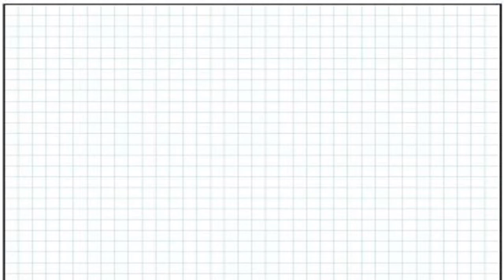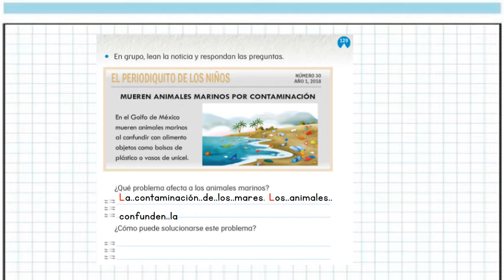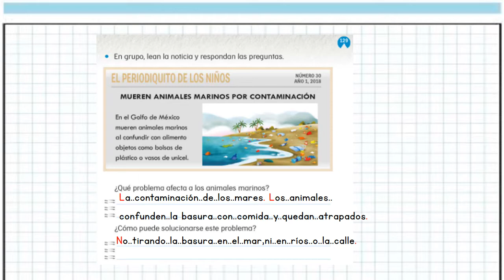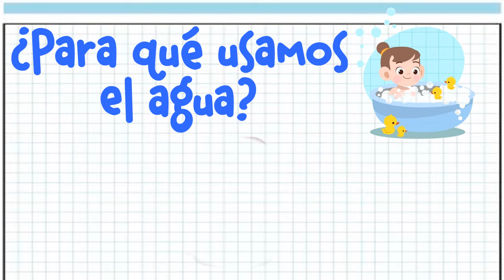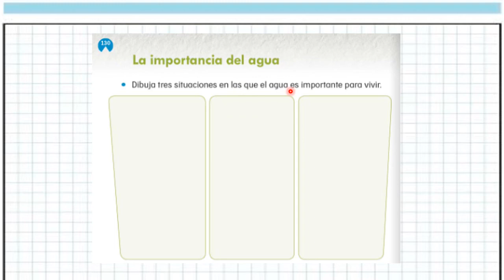La importancia del agua 1°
Conocimiento del medio 1°